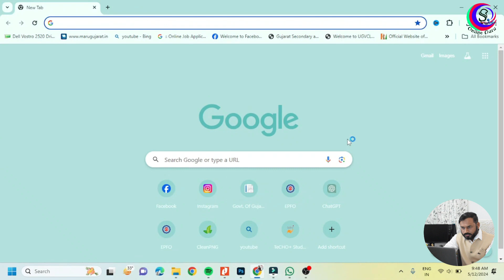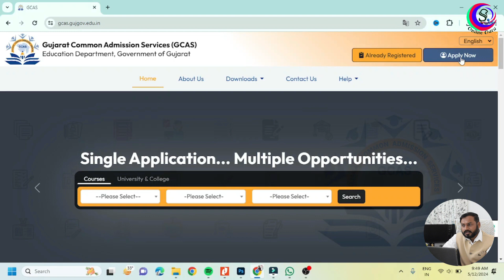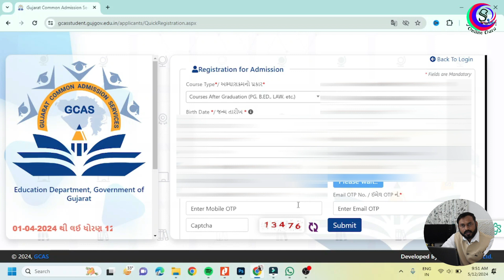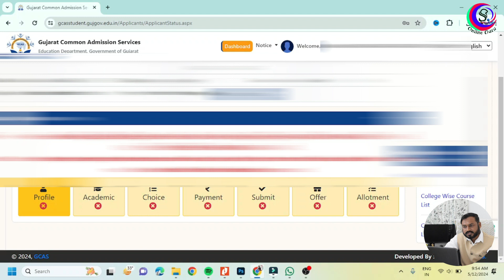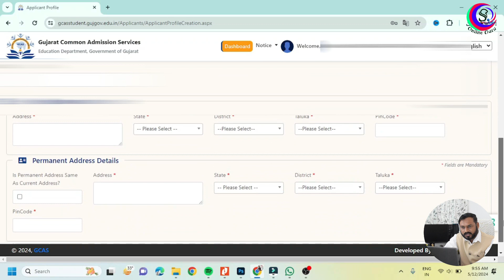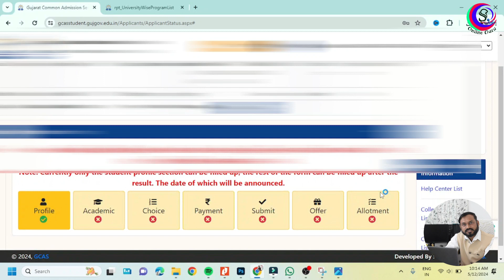Step-by-Step Guide: Gujarat Common Admission Services Online Form Tutorial 2024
Welcome to our comprehensive tutorial on filling out the online admission form for Gujarat Common Admission Services (GCAS) in 2024. Whether you're a prospective student or a parent, this tutorial will walk you through the entire process smoothly. Learn how to navigate the portal, input your information accurately, and submit your documents hassle-free!

@Health & Care With Me